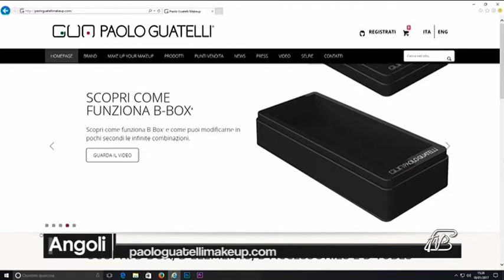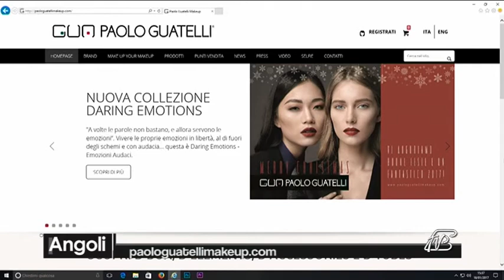Angoli 30 1 2017: I make up di Paolo Guatelli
I make up di Paolo Guatelli